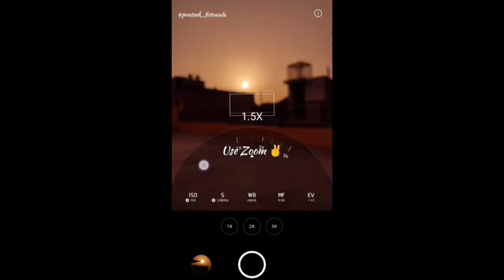CREATIVE MOBILE PHOTOGRAPHY IDEAS || HOME PHOTOGRAPHY IDEAS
CREATIVE MOBILE PHOTOGRAPHY IDEAS || PANNING PHOTOGRAPHY IDEAS

Creative mobile photography || Mobile photography ideas

creative easy indoor photography,
 creative photography at home,
creative home photography,
 indoor photoshoot for instagram, easy photography ideas,
home photography,
photography ideas,
cool home photography ideas,
Pixel street, Mobile photography ideas, Creative mobile photography ideas, malayalam mobile photography